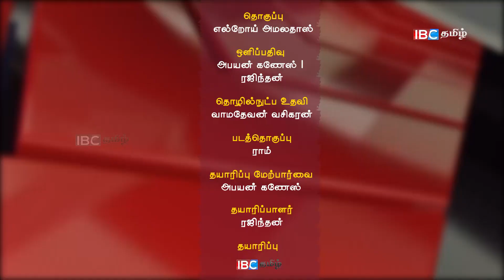சிம்மாசன உரை சிம்மாசனத்தில் அமர்த்தியவர்களுக்காகவே!!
1)சமஷ்டியை நோக்கிய முயற்சிக்கு முட்டுக்கட்டையே இந்த 13ஆம்
திருத்தம்!
2)சிம்மாசன உரை சிம்மாசனத்தில் அமர்த்தியவர்களுக்காகவே!
3)நாங்கள் பேசிப்பேசியே எல்லாவற்றையும் இழந்து விடுகின்றோம்!